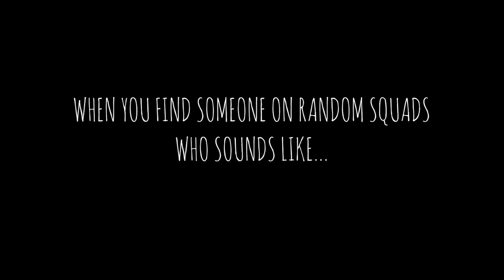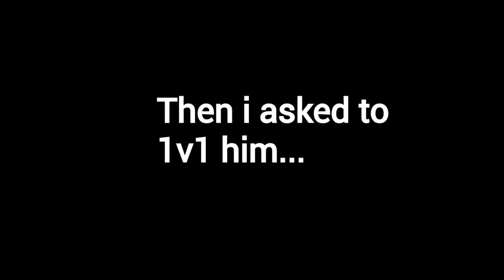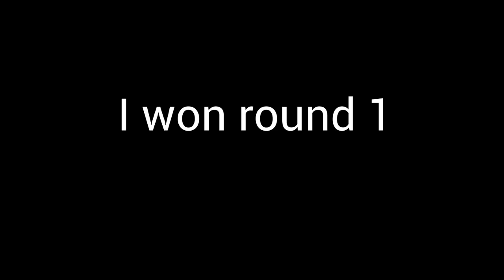So I fought somebody who sounds like Faze Tennp0...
In this video i found somebody who sounds like Faze Tennp0...
I choked a lot in the 1v1, I was trying to do something other then what I usually do.